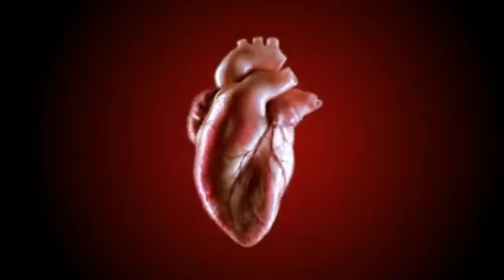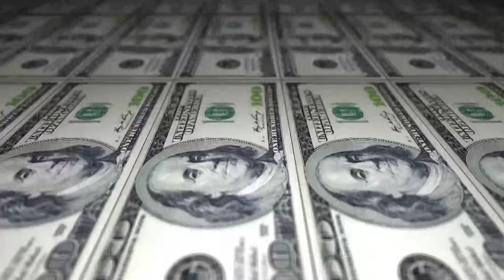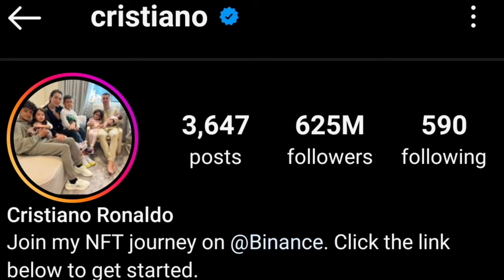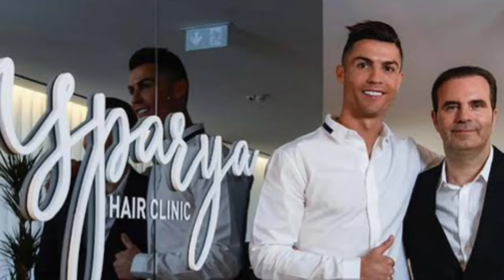How Did Cristiano Ronaldo Go From Rags To Riches? ( How Ronaldo Spends His MILLION ) Hindi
How Did Cristiano Ronaldo Go From Rags To Riches? ( Now How Ronaldo Spends His MILLION

MUSIC CREDIT

Cristiano Ronaldo
Ronaldo life story
cr7 lifestyle
Ronaldo biography
Ronaldo Net worth
Ronaldo car collection
Ronaldo private jet
how Ronaldo spends his millions
Ronaldo most expensive things
Ronaldo house